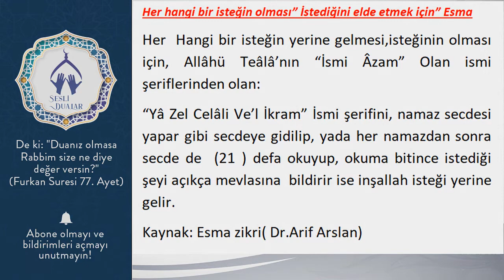Her hangi bir isteğin olması” İstediğini elde etmek için” Esma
Her  Hangi bir isteğin yerine gelmesi,isteğinin olması için, Allâhü Teâlâ’nın “İsmi Âzam” Olan ismi şeriflerinden olan:
“Yâ Zel Celâli Ve’l İkram” İsmi şerifini, namaz secdesi yapar gibi secdeye gidilip, yada her namazdan sonra secde de  (21 ) defa okuyup, okuma bitince istediği şeyi açıkça mevlasına  bildirir ise inşallah isteği yerine gelir.
Kaynak: Esma zikri( Dr.Arif Arslan)